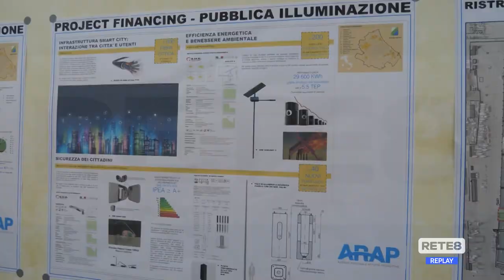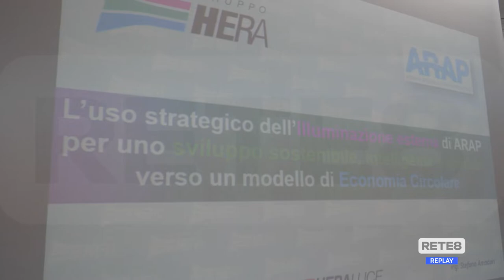Teramo - Progetti di risparmio per l’illuminazione